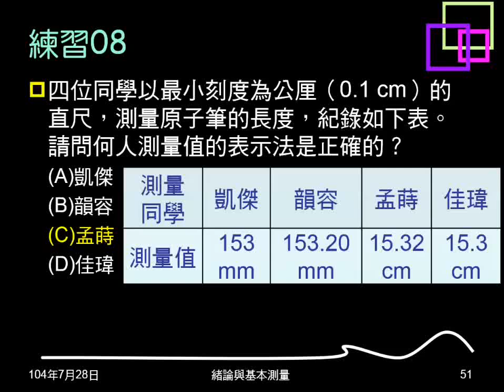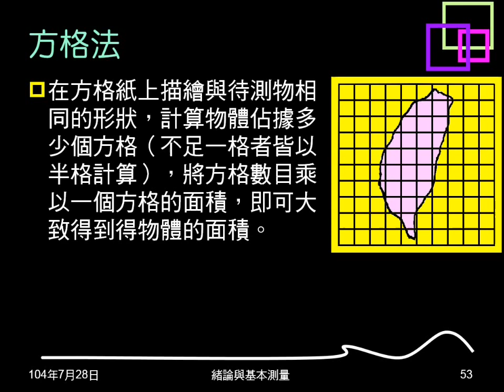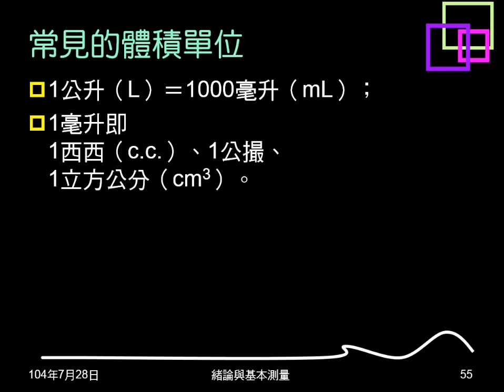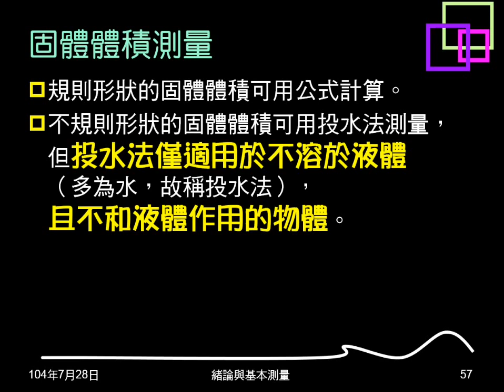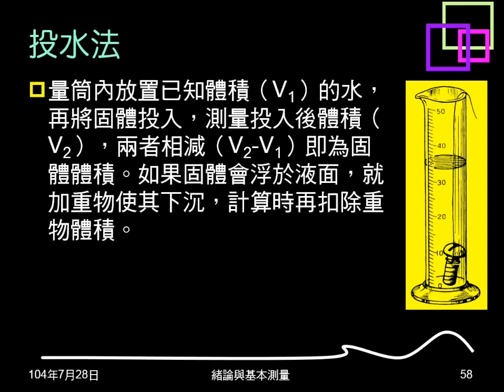104學年複習緒論08：面積與體積測量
說明面積與體積與長度的關係。介紹方格法與質量法測面積。介紹體積單位。說明液體與固體體積測量，介紹投水法。